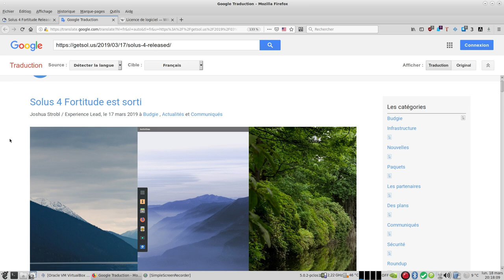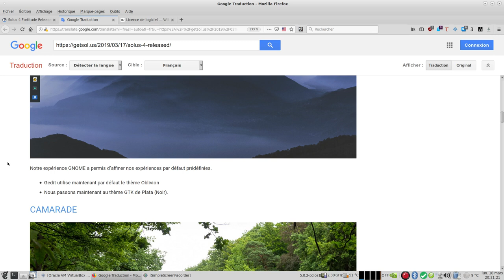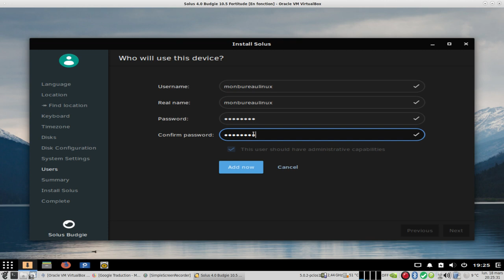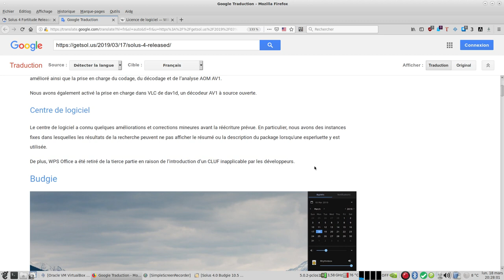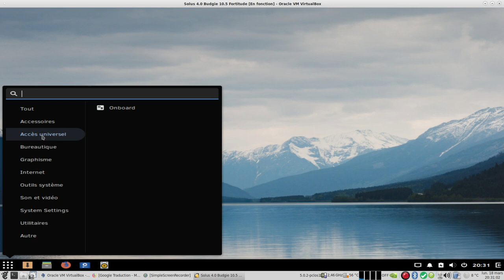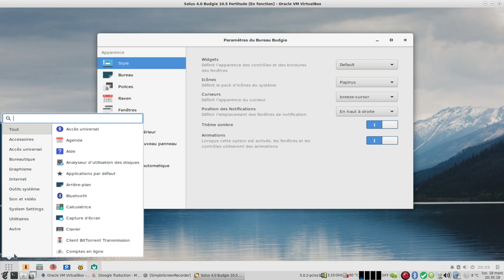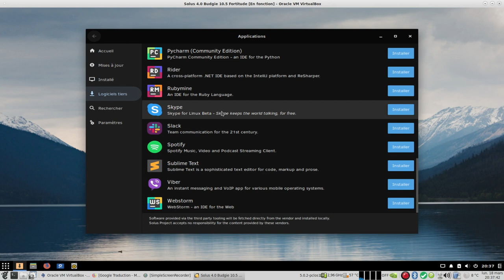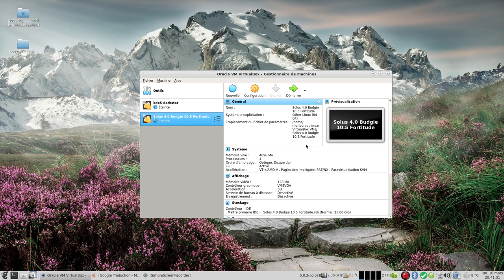Solus 4.0 Fortitude Budgie 10.5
Solus 4 Fortitude, une nouvelle version majeure du système d’exploitation Solus. Cette version offre une toute nouvelle expérience Budgie, des ensembles mis à jour d’applications et de thèmes par défaut et une activation matérielle.

Horodatage :
00:00 bienvenue
00:10 Solus 4 Fortitude sortie le 17 mars 2019
00:30 applications par défaut
01:00 activation du matériel et noyau
01:35 mises à niveau multimédia
01:55 centre de logiciel WPS Office retiré de la tierce partie ( CLUF inapplicable par les développeurs )
02:30 bureau budgie, les améliorations
03:10 bureau gnome, les améliorations
03:30 bureau mate, les améliorations
03:40 bureau kde plasma desktop, iso de test disponible
04:10 préparation de l'image iso dans virtualbox
06:00 bureau budgie
06:10 préparation de l'installation de solus sur le disque dur
08:15 début de l'installation
09:10 CLUF = contrat de licence utilisateur final
11:30 fin de l'installation + reboot machine
12:30 écran de login
12:40 arrivée bureau budgie
13:17 libreoffice 6.2.1.2
13:45 les paramètres
15:45 paramètres du bureau budgie
18:00 gnome mpv 0.16
18:22 moniteur système
18:47 software center
20:00 installation de neofetch
22:35 lancement de neofetch